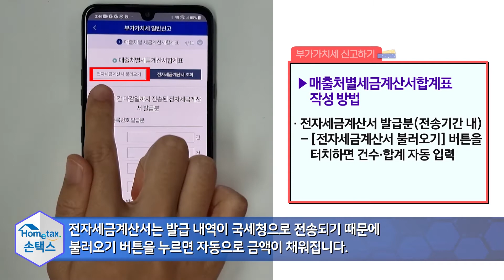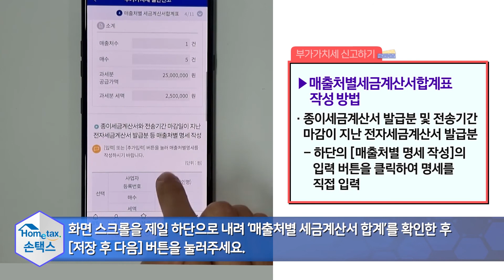부가세 신고하기 부동산임대업2 매출세금계산서 작성